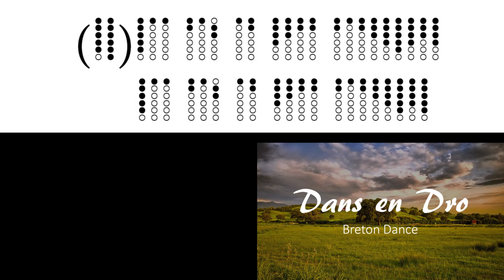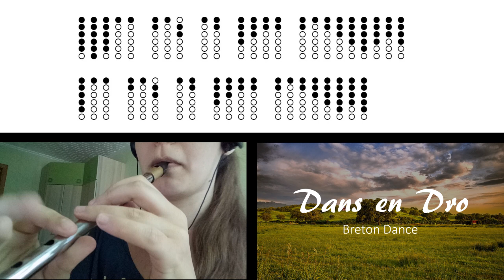Dans en Dro (Breton folk music) on Tin Whistle D + tabs tutorial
Ноты и фоновая музыка взяты тут (Backing track + notes (sheet music))
В оригинале в начале надо играть 3 "куплета" подряд, а не 2, как я сделала.

Dans en Dro (Breton folk music) на тин вистле Ре (D).

1:
(ed)ebb abc ba f#gaa abagf#ef#gf#
ebb abc ba f#gaa abagf#ef#e
2:
ede ef#ge ef#gaa abagf#ef#gf#
e ef#ge ef#gaa abagf#ef#e
3:
e ef#g f#ed  def# f#ef#de
ef#g f#ed def# f#ef#de

How to play:
1-1-2-2
1-1-2-2
1-1-2-2
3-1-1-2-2